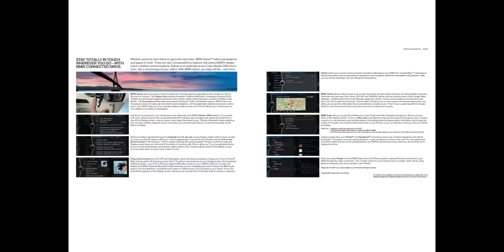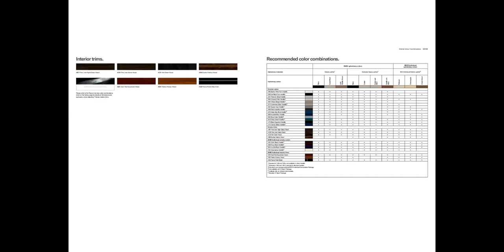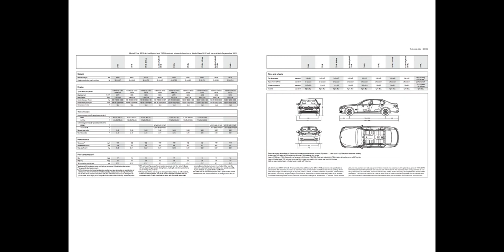经典汽车画册展示之2012年款宝马7系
Evita,我的宝藏汽车UP主,汽车,经典,画册,展示,BMW,宝马7系,2012年,德系车,D级车